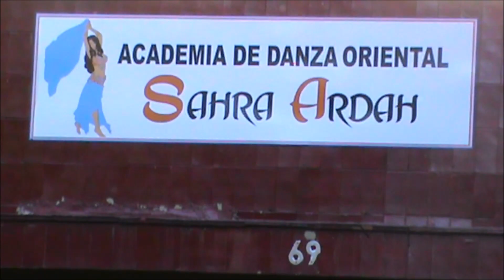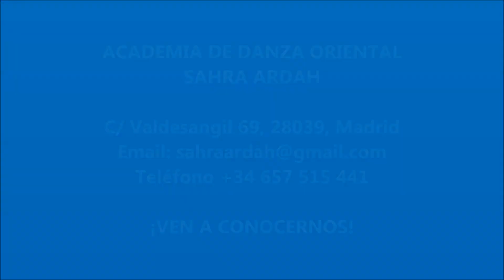Academia de danza oriental Sahra Ardah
La ACADEMIA DE DANZA ORIENTAL SAHRA ARDAH está situada en Madrid (España).

Rodeada de unos preciosos jardines, cuenta con más de 140m2, salas diáfanas y climatizadas, aseos, salón de té, biblioteca...

Todo está pensado para que nuestros alumnos tengan el mayor confort y un aprendizaje personalizado.

¡Ven a conocernos!

C/ Valdesangil 69, 28039, Madrid (España)